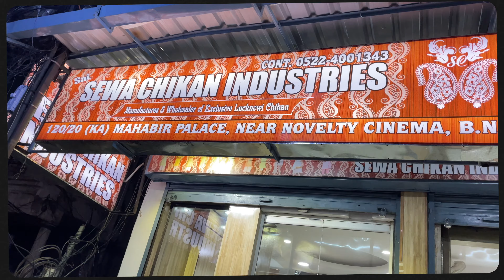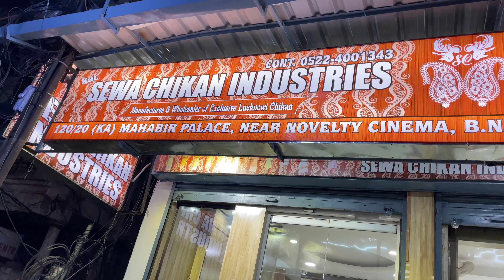Chikankari Suit & Kurta | Lucknowi Chikan at Wholesale Price Local Shop | Lucknow | Lifestyle Uphill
SHOPPING In - Sewa Chikan | Collection Video | Lifestyle Uphill
Let's do your Suit ( Men & Women ) shopping in Local Lucknow Market |  Lalbagh Lucknow | Lifestyle Uphill

Sewa Chikan Industries : Shop Women Kurtas, Wedding Outfits, Designer Lehenga

Neeru's Store Address -Address - 120/20 Mahabir Palace,
Near Novelty Cinema, B.N. Road, Beldari Road, Lalbagh Lucknow UP
Opening Time - 10 am - 9:30 pm

Hi people,
Bharat Ke Brands is our series in Lifestyle Uphill -- Here we feature and talk about local homegrown Indian Brands, Local artists, Businessmen, or Brands associated with India.

We talk to entrepreneurs, brand owners, and businessmen and feature their interviews and their products.

Apart from this we also talk about Business tips and tricks, Marketing, Branding, and Management.

You will not only get a chance to know about these brands but also learn about business terms which will help you to expand your knowledge.

About me -

I am Rashmi Tiwari. I live in India. I am a Solopreneur building this Lifestyle Video Channel. I love exploring different aspects of life. So I choose one of the most important aspects, i.e our Lifestyle, to discuss here on this platform.

Do join me on my journey to build this community where we will discuss what is essential for us to live a sustainable lifestyle.
we will discuss more in the future
till then

| Bharat ke Brands | Lifestyle Channel | Video Channel | Video Magazine | Magazine | Content Marketing | Branding and marketing | Entrepreneurs | Businessmen | Local Artist | Entrepreneurship |